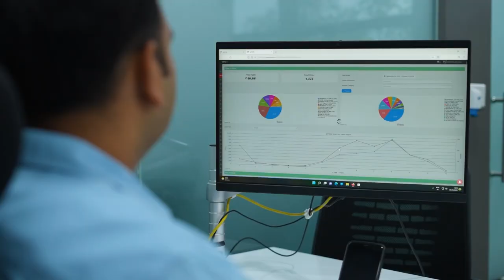How Ahmedabad is making its trips productive by using BRTS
With the Bus4us Ahmedabad series, see how buses are becoming the pride and preferred ride of Ahmedabad.

Arjit Soni (Founder and CEO, MYBYK) shares his experience about the convenience and the frequency of BRTS buses in Ahmedabad, making the trips — smooth, productive, and a time to introspect.

The power-packed campaign, Bus4us aims to shine a positive spotlight on buses by involving the government, citizens, and influential voices. The campaign aims to garner public support for buses and make Ahmedabad India's Bus-Capital.

The Urban Works Institute (UrbanWorks) is an independent Indian non-profit think-n-do tank on a mission to transform cities: make them great places for everyone to live, work, and enjoy.